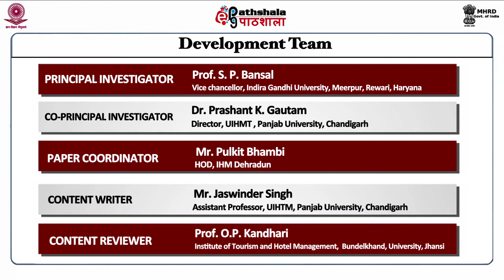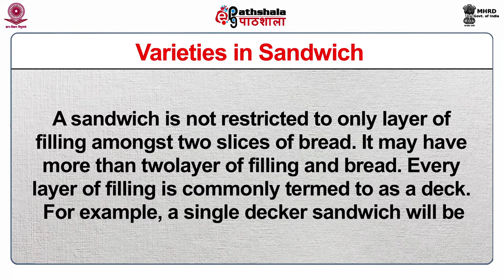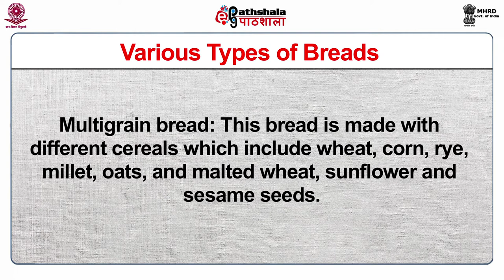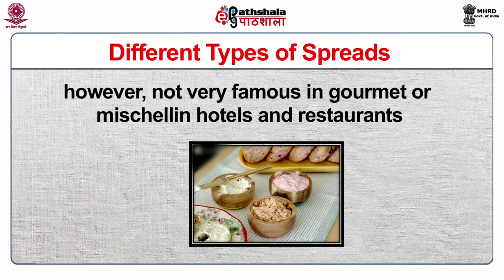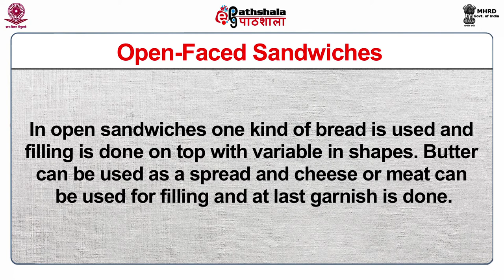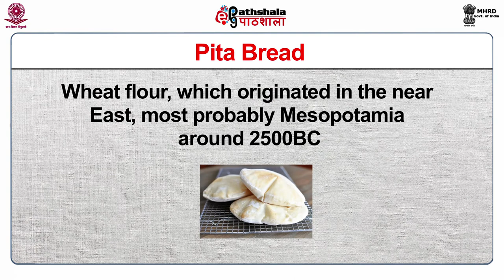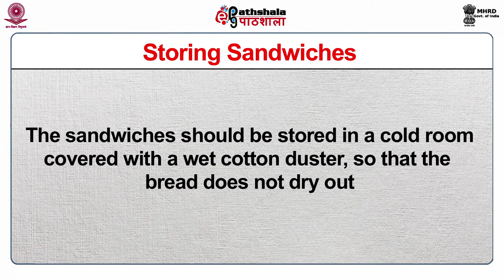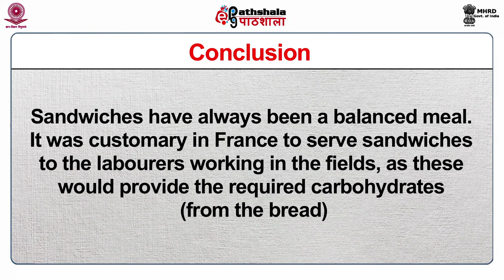M-27. Sandwiches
Paper :  Food Production, operation and Management